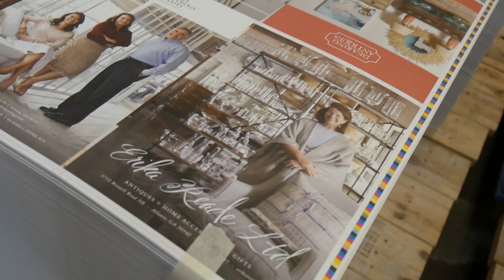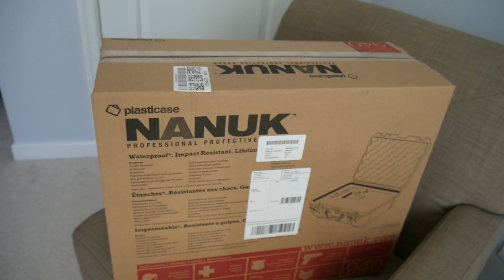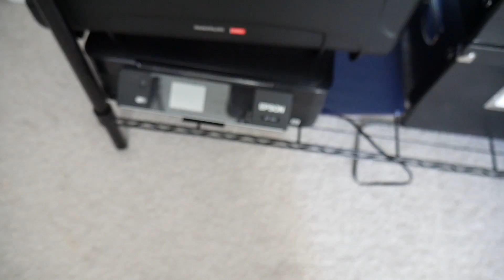Don't Lie To Me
Vlog Season 2
Episode 13

Success means something different to everyone.  Whatever your definition of success may be, we hope to inspire & provide the tools needed to reach your goals.  Despite your level of education, environment or current situation, greatness lies within all of us.
Follow with us on a journey, as Mr. Preneur continues to build several organizations as a serial entrepreneur and touches the lives of others.